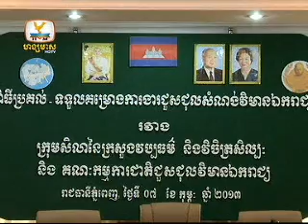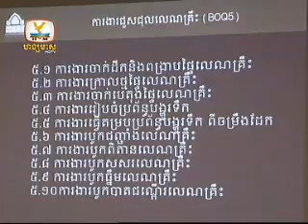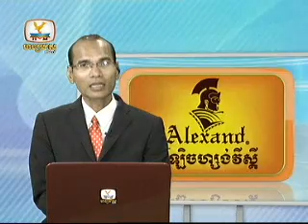Hang Meas Express News-8-2-2013-p1-Over 2Million people Joined Funeral Ceremony of King Father